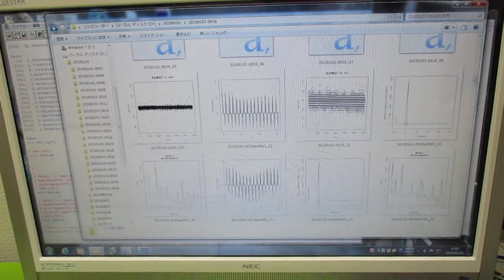超音波の音圧測定解析（オリジナル超音波システム） ultrasonic-labo